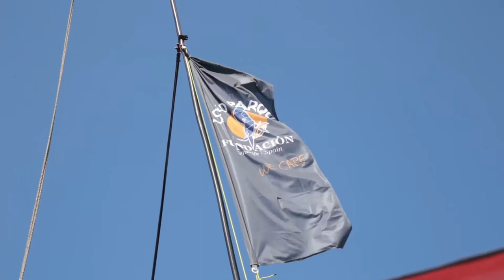Loro Parque Fundación y las universidades canarias arrancan el proyecto "CanBio"